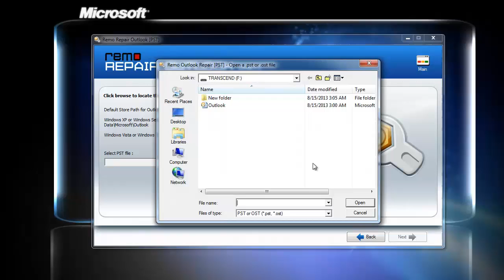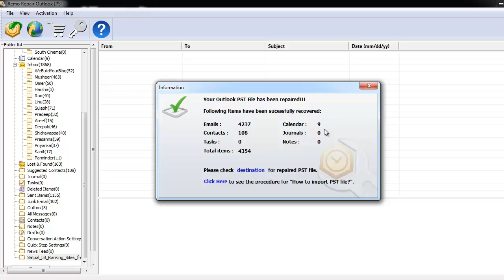How to Repair Oversized PST File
- Repair Outlook PST file corrupted due to oversize problem. This video shows an easiest way of fixing oversized PST file after Outlook fails to open.